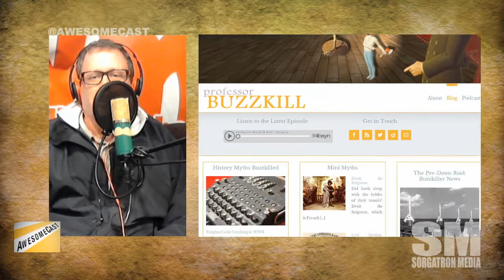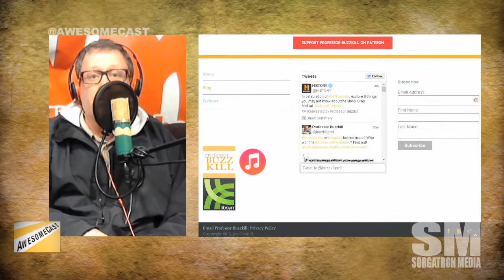Awesome Chat: Professor Buzzkill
This week, we talk to fellow Podcaster Professor Buzzkill about his history debunking Podcast!  Why have these historical facts gotten twisted, why is it important to correct them, and more!